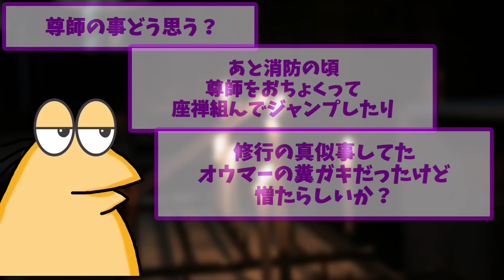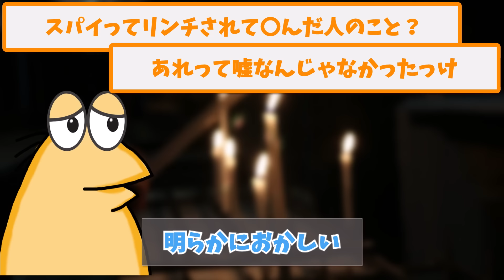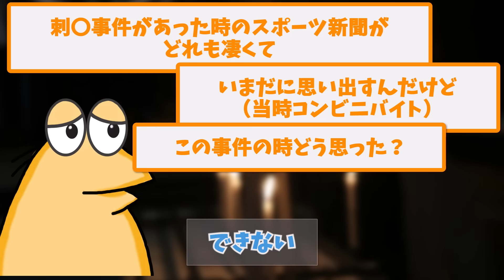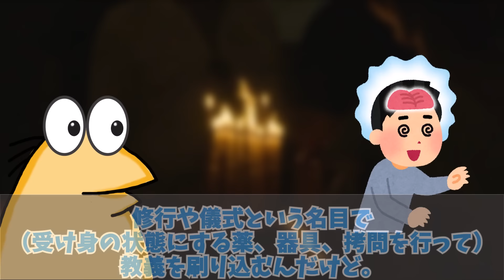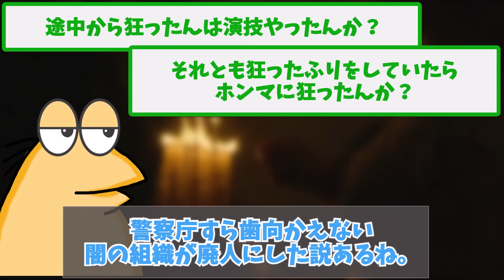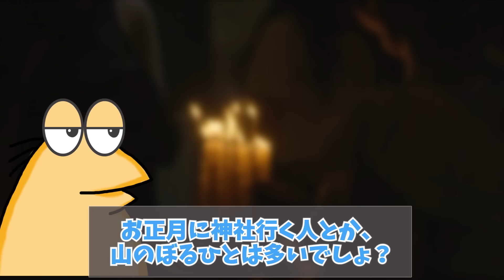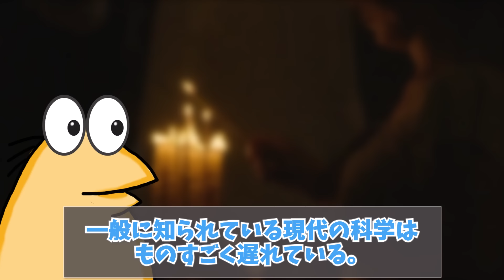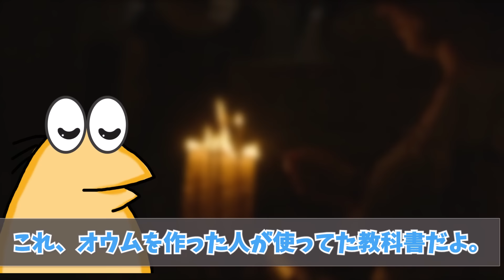【2ch面白いスレ】元オ◯ム真理教の信徒だけど質問ある？【ゆっくり解説】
▼目次

00:00　元オ　ム真理教の信徒だけど質問ある？
04:48　オ　ム真理教に詳しいけど質問ある？潜入＆研究をしてた